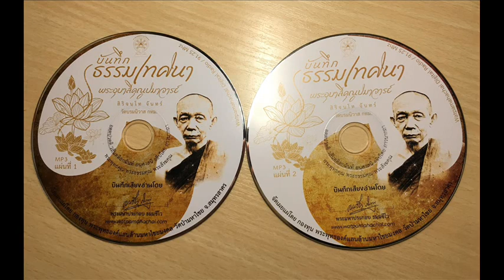บันทึกธรรมเทศนา พุทธคุณ กัณฑ์ที่ ๑๑ พระอุบาลีคุณูปมาจารย์ สิริจ